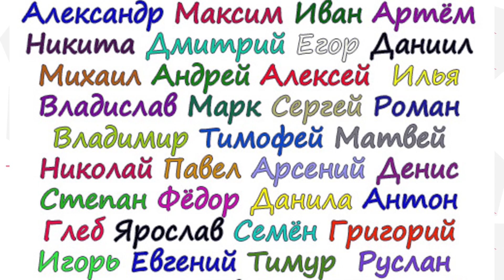Клип Сакта Wazabi BackStage 104. Сезон 2. Ведущая Эльгиза Каражанова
Смотрите наших юных ведущих в эфире телеканала ONпятница каждое буднее утро в 10:05

Телепередача BackStage - продюсерский телепроект Казахстанской Медиа Академии, созданный как площадка курса "Музыкальный ведущий. Дети" . Ведущие курса - ученики и выпускники КМА.
Размещение программы на телеканале ON пятница.

Хотите, чтобы ваши дети развили свои таланты и показали себя на телевидении?

В программе обучения: актерское и ораторское мастерство, искусство интервью,  мастерство редактора, профессиональный make-up, стиль, психология, тренинги личностного роста, мастер-классы со звездами.